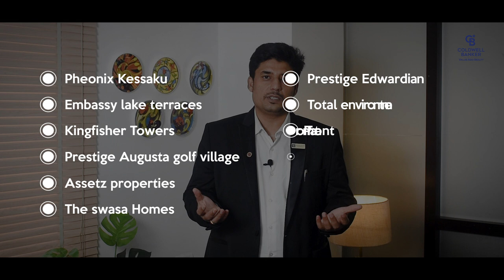Luxury Houses | What is it and How it looks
The definition of a dream house will be different for different people. What makes a dream home lavish and luxurious are its features—be it interiors, facilities, or amenities. If these features remain the same, then what makes a luxury house stand out?
Luxury homes are very pleasing to look at, and not only do they inspire us to do more with our own homes, they also make everyone else step up their home décor efforts as well. With so much to explore and appreciate, you really never know what amazing designs and features you will see next. From high ceilings to out-of-this word luxury baths, some of the most amazing houses in the world have yet to be discovered and enjoyed by the average person.